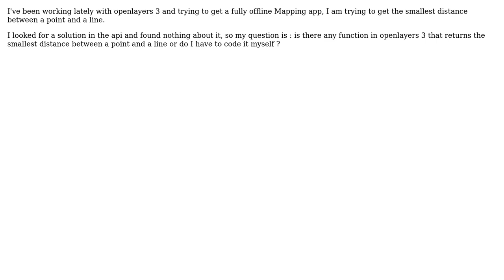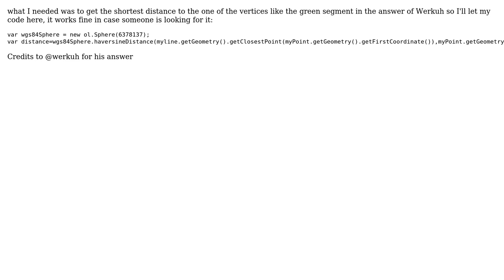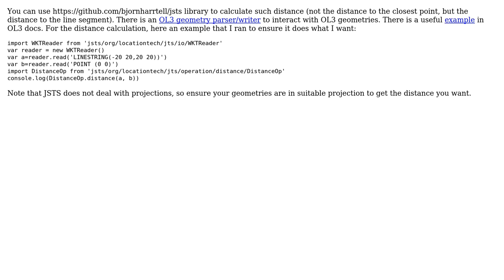GIS: How to get the distance between a point and a line in openlayers 3? (3 Solutions!!)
GIS: How to get the distance between a point and a line in openlayers 3?

With thanks & praise to God, and with thanks to the many people who have made this project possible! | Content (except music & images) licensed under CC BY-SA | Music | Images & others | With thanks to user werkuh user PolyGeo user jeb user Hicham Zouarhi and the Stack Exchange Network Trademarks are property of their respective owners. You are responsible for your own actions.